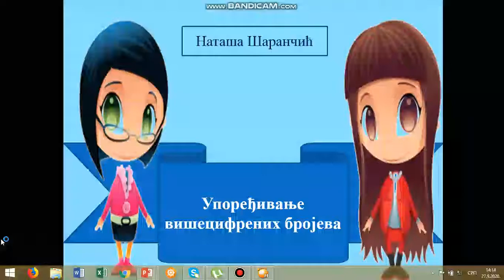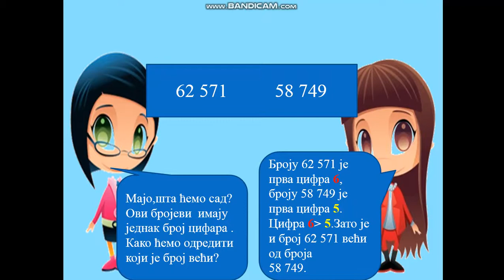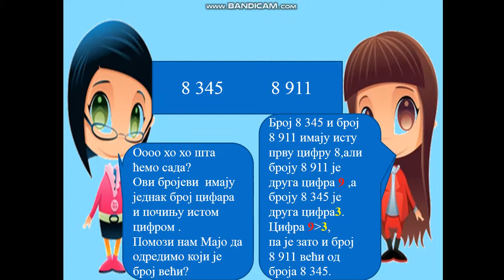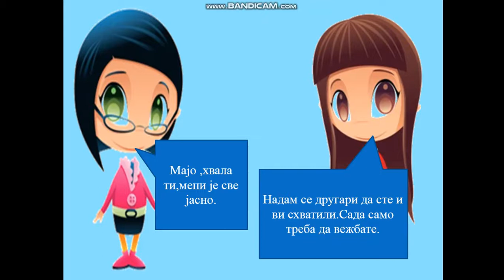Uporedjivanje visecifrenih brojeva,4.razred